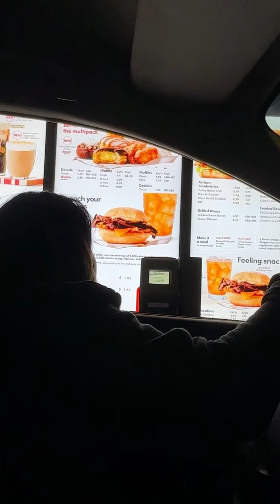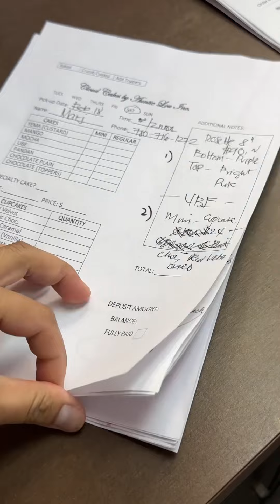KINGDOM HEART CAKE | SULIT SA PALAMAN! PART 1